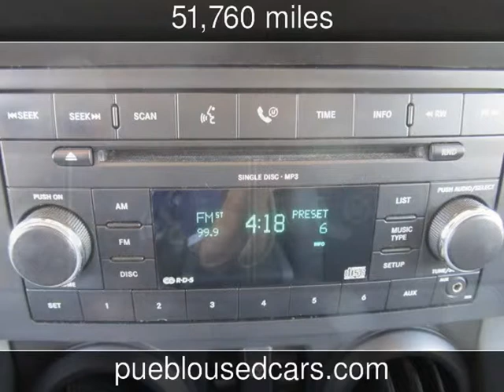2007 Jeep Wrangler Unlimited Unlimited X Used Cars - Pueblo,Colorado - 2014-08-11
See more details about this used car This 2007 Jeep Wrangler Unlimited Unlimited X with 51,760 miles is for sale at Thompson Auto Sales.